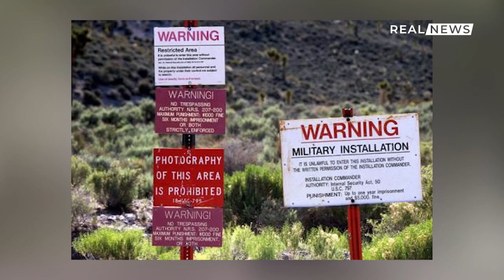REAL NEWS - A E DINI SE?